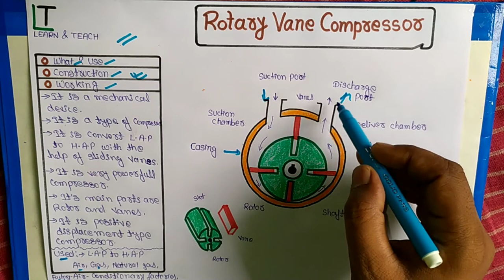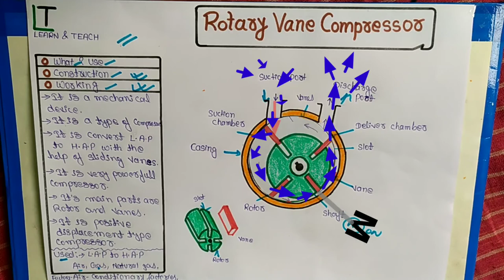Rotary Vane Compressor (हिन्दी)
Explain, Rotary vane Compressor
Use of rotary vane Compressor

Construction of Rotary vane Compressor
Working of Rotary vane Compressor

What is Compressor?

8,9,10th ,11th and 12th